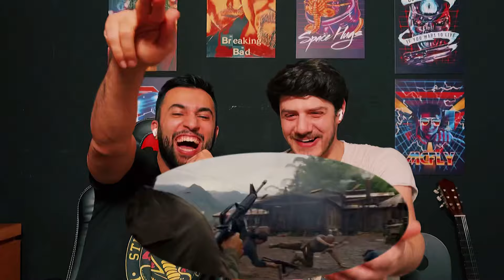Watching *TROPIC THUNDER* for the FIRST TIME!! SURVIVEEE 🤣🤣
I wish they made more videos that wasn't so afraid of offending people! Genuinely this is one of the funniest movies I've ever seen...Join me and my mate Louis as we watch Tropic Thunder..Hope you enjoy this reaction!

Directed By :  Ben Stiller
Stars : Ben Stiller . Jack Black . Robert Downey Jr. Tom Cruise

Add me on Instagram: @ashkanjavdani / @thombrax

JAVDANI
BARNET
EN5 9TF

Original Video :  Tropic Thunder (2008)